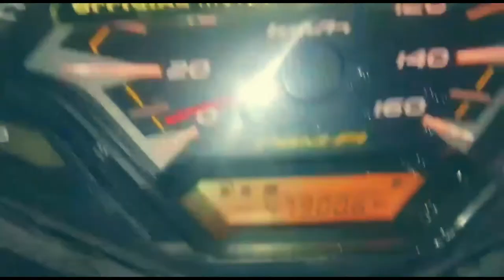CARA ATASI TROBEL VARIO 125/VARIO 150 SPEEDOMETER TIDAK MENYALA